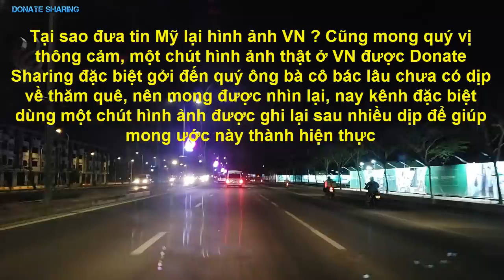Điều kì diệu sẽ diễn ra tại Hoa Kỳ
Việt kiều thấy điều kì diệu diễn ra tại Mỹ